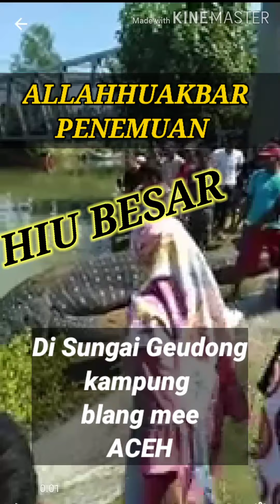Penemuan Hiu Tutul di sungai geudong blang mee ,aceh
Hiu tutul ditemukan warga tersangkut di bawah jembatan di daerah blang mee geudong aceh,dalam kondisi sudah lemah,warga yang penasaran berkurumun disekitar lokasi sungai untuk menyaksikan sendiri kejadian langka tersebut